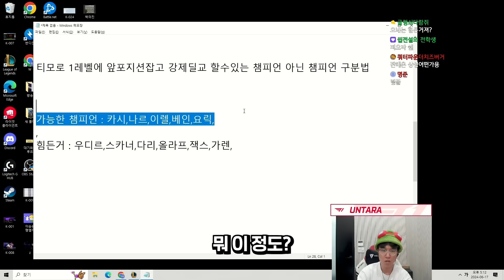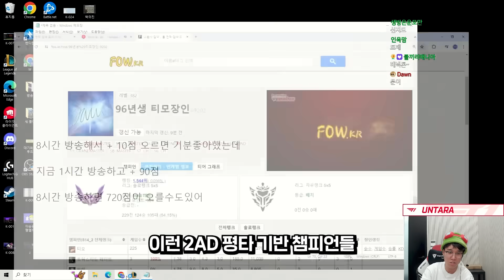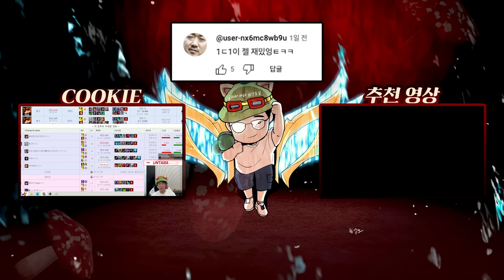탑에서 드리블링 메시처럼 잘해요